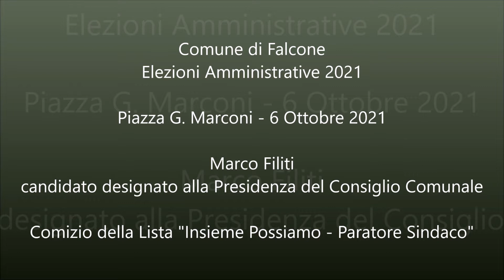Comune di Falcone - Elezioni Amministrative 2021 - Marco Filiti - Comizio del 6/10/2021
Comune di Falcone - Elezioni Amministrative 2021
Estratto del pubblico comizio in Piazza G. Marconi di Marco Filiti per la lista "Insieme Possiamo - Paratore Sindaco" (06 Ottobre 2021)